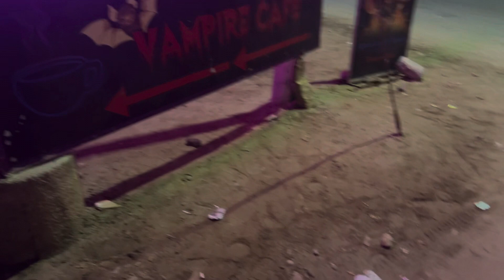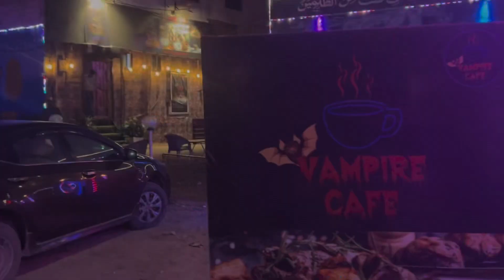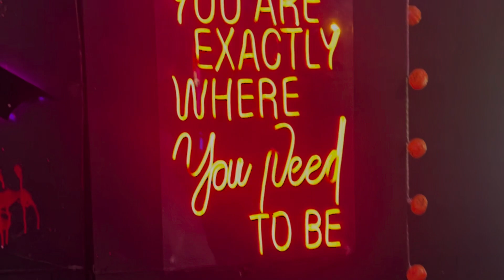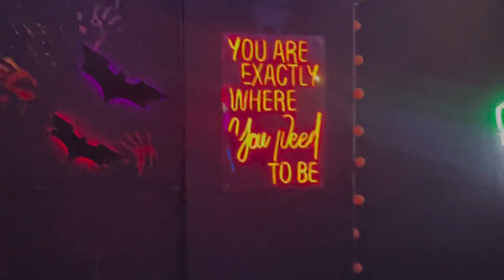Vampire cafe in karachi | vampire cafe food review |Horror cafe in karachi || vampire cafe location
VAMPIRE YT KA CAFÉ | VAMPIRE CAFE KA FOOD REVIEW | HORROR CAFE IN KARACHI 🧟

Vampire Cafe karachi

vampire cafe

vampire cafe burger kitny  ka hai

vampire cafe veiw

vampire cafe location

vampire cafe kidhar hai

vampire cafe japan

vampire cafe new orleans

vampire cafe in tokyo

vampire cafe ginza

vampire cafe tokyo japan ,

Vampire

vampire yt

vampire

vampire white ,

vampire yt new vlog ,

vampire vampire ,

Vampire cafe kaha hai ,